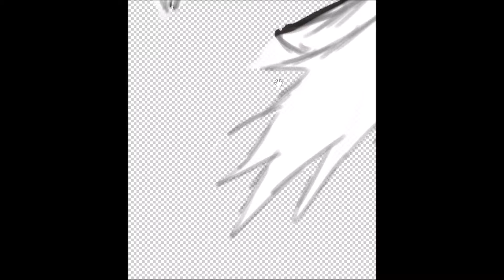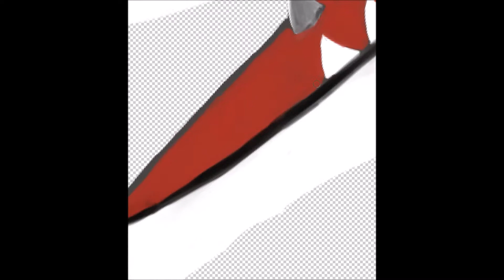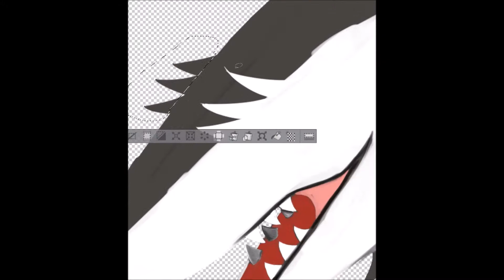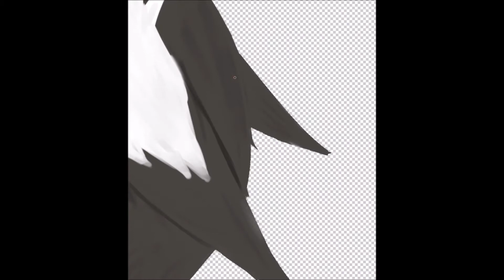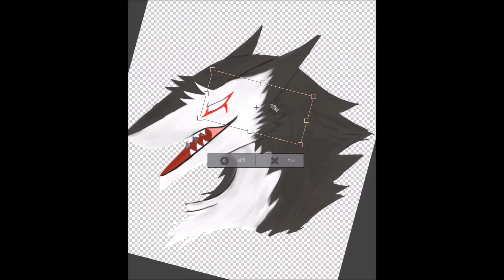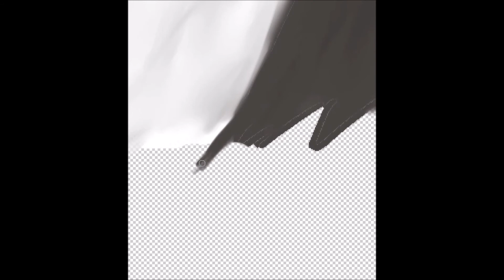Speed Painting- Sergal(OC)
song: 千本桜 (Senbon Zakura) -Piano